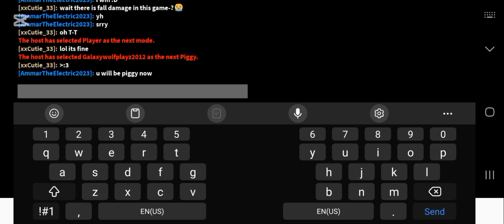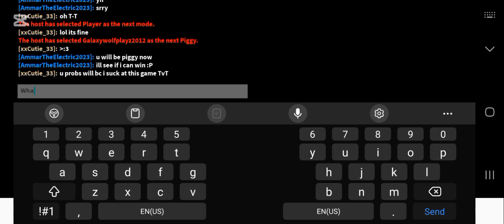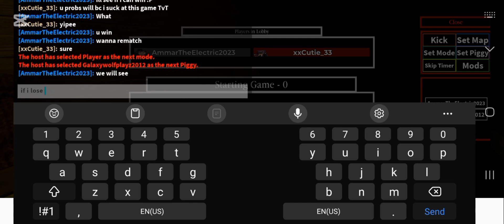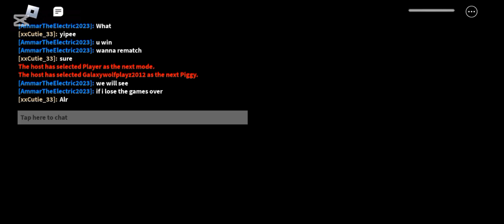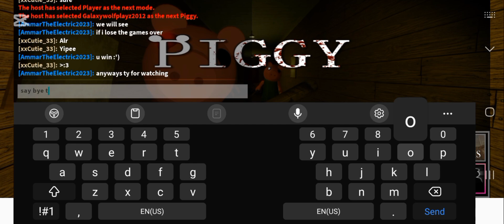I 1v1 @XxCutie_33 in Piggy Roblox